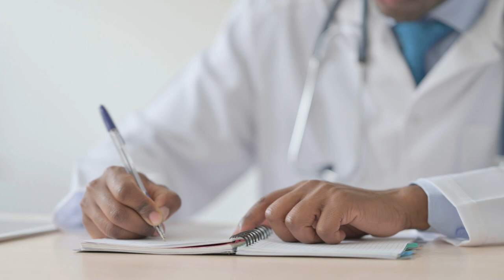Não é possível a cessão de direitos de reembolso de despesas médicas em favor de clínica particular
​A Terceira Turma do Superior Tribunal de Justiça (STJ), por unanimidade, decidiu que não é possível a cessão de direitos de reembolso das despesas médico-hospitalares em favor de clínica particular, não conveniada à operadora do plano de saúde, que prestou atendimento aos segurados sem exigir pagamento.